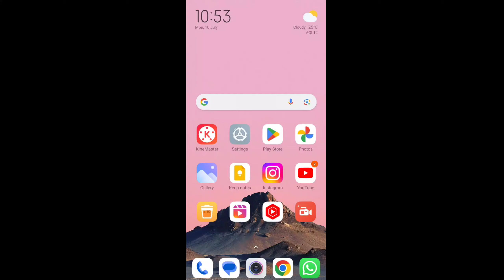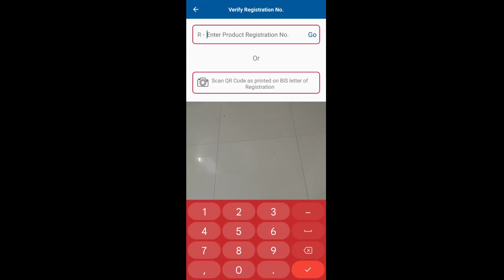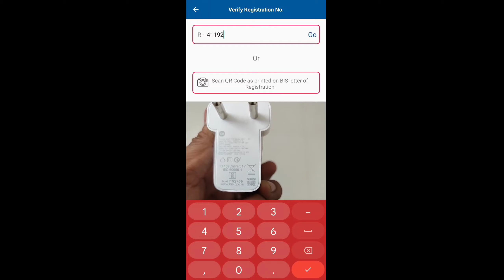किसी भी आइटम का पता करें ओरिजिनल है या डुप्लीकेट || Product original hai ya duplicate Kese Pata Kare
kisi bhi electrical item ka Kaise Pata Karen original hai ya duplicate